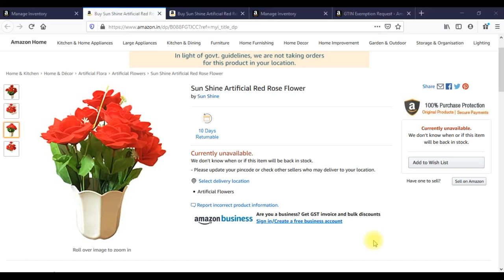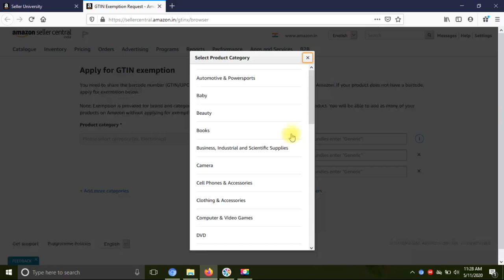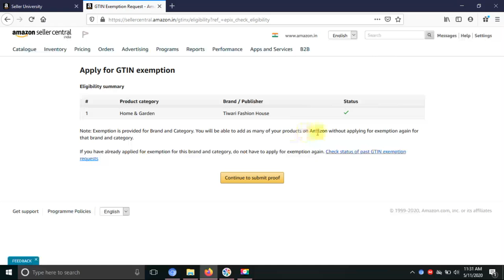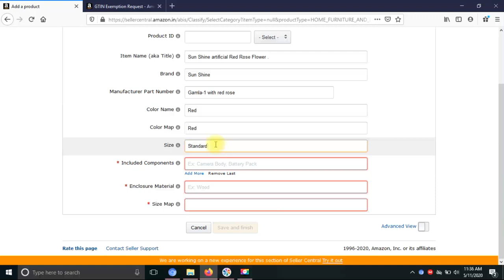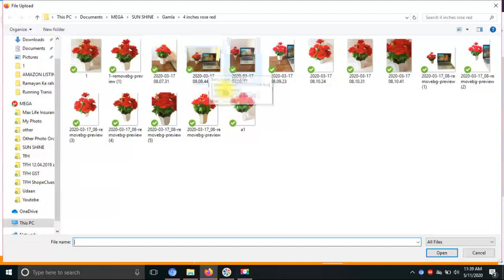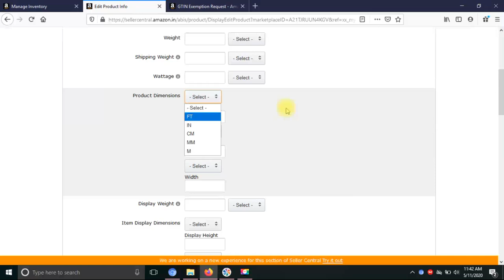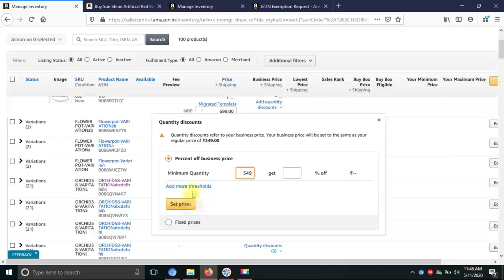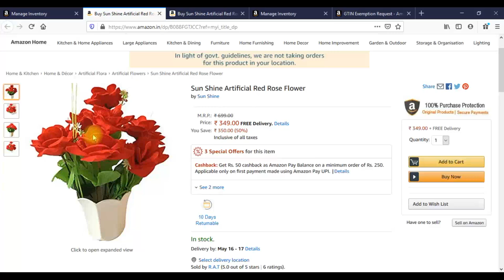🔥how to amazon single listing / how to register brand on amazon / amazon per product kese dale🔥.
This is Anuj Kumar Tiwari
Congratulations for registering your business on Amazon.
Amazon is the greatest opportunity which you could pursue this year and make your dreams into
reality.
In this video I have talked about listing your product on amazon.
It is very simple to add products on Amazon but it takes time and effort, specially those beautiful
pictures take time.

Tiwari Fashion House:- shorturl.at/aptM9
Purchased Who is in video

bulk listing on amazon?
Some of the useful videos .
amazon variation product listing?
how to list products on amazon without product id?
manufacturer part number amazon?
how to register brand on amazon?
category approval amazon india?
how to get brand approval on amazon?
gtin exemption amazon non branded?
what is sku in amazon?
how to live products on amazon?
how to list product on amazon without upc?
Can I sell on Amazon without a UPC code?
How do I list on Amazon without product ID?
amazon par business kaise kare in hindi?
Why do I need a UPC code for Amazon?
Do I need a product ID to sell on Amazon?
how to sell on amazon india?
amazon selling fees india?
how to sell products on amazon?
amazon seller fees?
services amazon?
amazon fba india?
amazon product delivery?
how to sell on amazon for free?
amazon per business kese kare?
amazon par business kaise start kare?
how to product list on amazon
how to list products on amazon
how to list a new product on amazon
how to list items on amazon
how to list your product on amazon
how to list my product on amazon
how to list products on amazon india
how to do private label on amazon
how to do brand registry on amazon
how to list products in amazon
how to list your own product on amazon
how to list a new product on amazon india
how to list on amazon fba
how to get gtin for amazon
how do i list a product on amazon
how to list items for sale on amazon
how to list a product on amazon seller central
how to list a product on amazon fba
amazon how to list products
how to list products on amazon seller central
how to list handmade items on amazon
how can i list my product on amazon
how to list an item for sale on amazon
how do i list my products on amazon